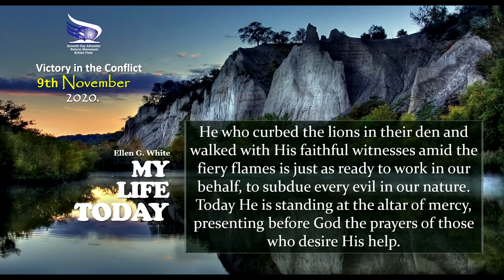Through Christ There is Victory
The souls that turn to Him for refuge, Jesus lifts above the accusing and the strife of tongues. No man or evil angel can impeach these souls. Christ unites them to His own divine-human nature.